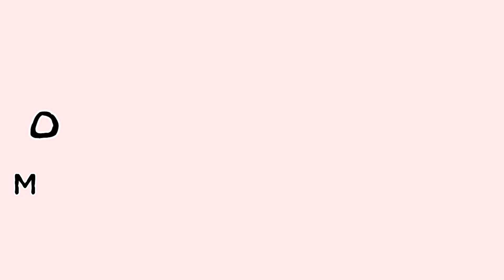[병아리콩주스]- 단백질쉐이크 VS 병아리콩주스 chickpea Juice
요즘 근손실을 막아준다는 단백질보충제가 돌풍을 일으키고 있습니다.
그러나 이를 복용한다고 해서 무조건 근육양이 증가하는 것은 아닙니다.
그리고 단백질 제제를 먹는것 보다는 단백질을 많이 함유한 식품을 섭취해야 영양의 불균형을 방지할 수 있으며 식물성 단백질을 보다 많이 섭취하는 것이 좋습니다.
 또한 단백질이 풍부한 음식을 섭취하는 동시에 운동을 병행해야 근육양이 증가합니다.
병아리콩은 밤과 땅콩처럼 고소하고 비린내가 없으며 질감이 부드러워 먹기에 좋습니다. 저지방 고단백으로 포만감이 높고 칼슘,식이섬유가 풍부해 인체의 산성화를 막아주고 다이어트에 도움이 됩니다.
키위는 천연 단백질을 분해하는 효소 액티니딘을 함유하고 있어서 단백질을 빠르게 분해하고 흡수를 촉진하는 역할을 합니다.
따라서 위장에 부담을 주는 육류, 유제품,콩 등 고단백 식품 섭취의 경우에 키위를 곁들이면 효과적입니다. 병아리콩과 키위를 함께 먹는 것은 단백질 보충을 위한 좋은 방법이 되겠습니다.

재료:
삶은 병아리콩 200g
병아리콩 삶은 물 4Ts
키위(어느 키위라도 좋아요) 2개
소금약간
꿀 2Ts

1. 키위를 갈기 편하게 잘라줍니다.
2. 모든 재료를 넣고 곱게 갈아줍니다.